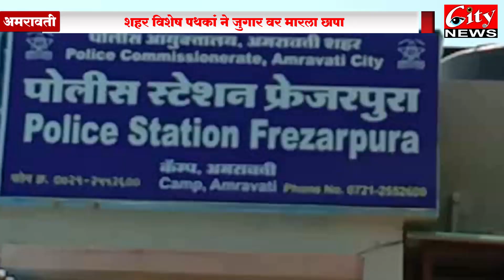विशेष पोलीस पथकाची जुगार रेड, अवैध रेतीचे ट्रक हि घेतले ताब्यात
शहर पोलीस आयुक्त यांच्या विशेष पथकाने शहरातील सुरु असलेल्या जुगारवर धाड टाकून ६ इसमांना ताब्यात घेऊन ९७७० रुपये जप्त केले यासोबतच दोन वेगवेगळ्या पोलीस स्टेशन हद्दीतून अवैध रेती चे ट्रक ताब्यात घेऊन कारवाई केली.